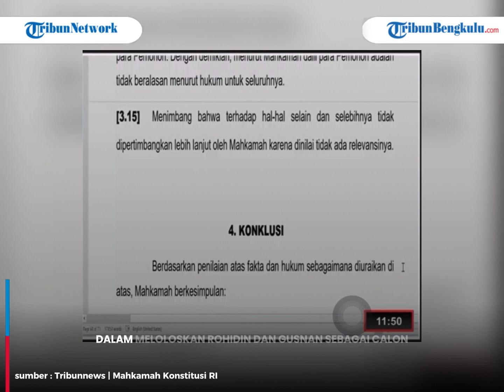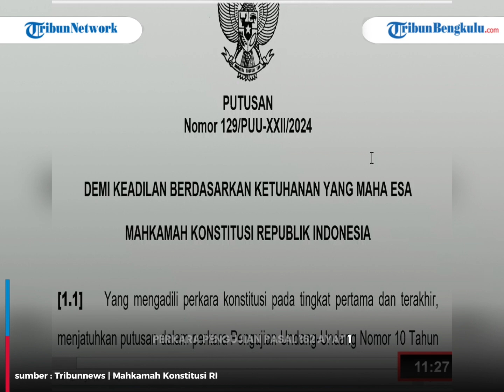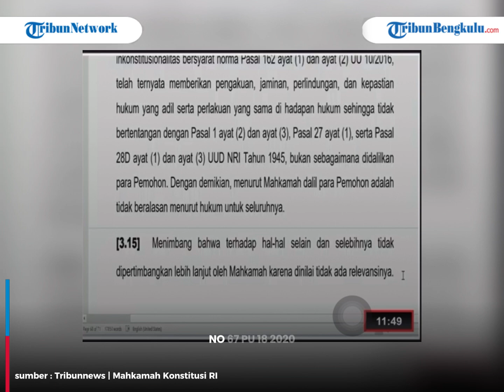MK Tolak Gugatan Tim Kuasa Hukum Helmi-Mian Terkait Masa Jabatan Gubernur Bengkulu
Tim Kuasa Hukum Pasangan Calon Gubernur dan Wakil Gubernur Bengkulu Nomor Urut 1 Helmi Hasan-Mian berkeyakinan merasa menang meski Mahkamah Konstitusi (MK) menolak gugatan soal penghitungan masa jabatan di Pilkada 2024.
Putusan MK itu mengenai gugatan soal perkara pengujian pasal 162 ayat (1) dan ayat (2) UU No 10/2016 tentang Pilkada yang menghitung masa jabatan sejak pelantikan yakni tentang aturan pencalonan kepala daerah dalam PKPU Nomor 8 Tahun 2024 di Pasal 19 e.